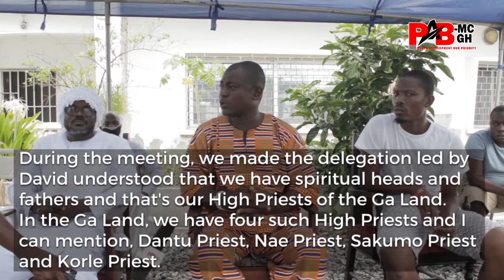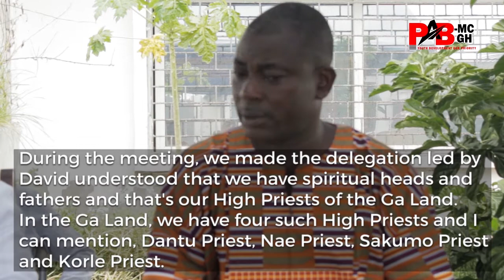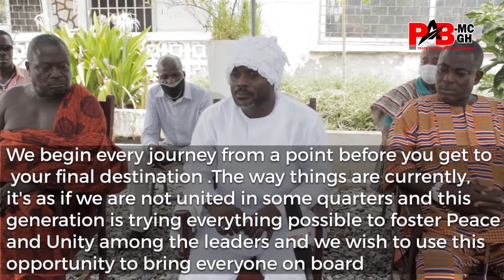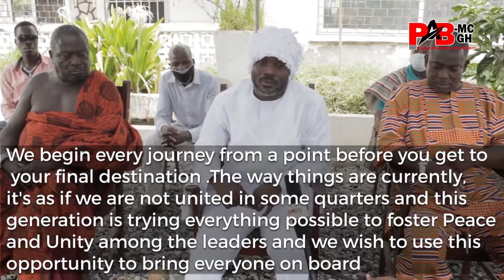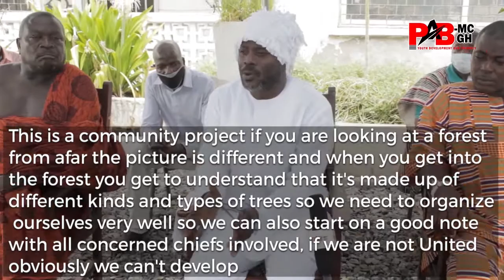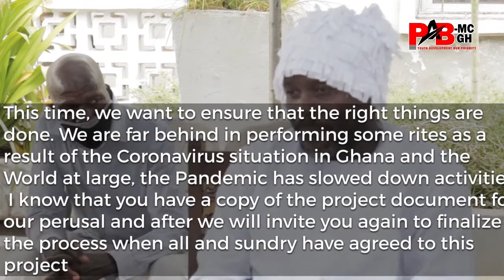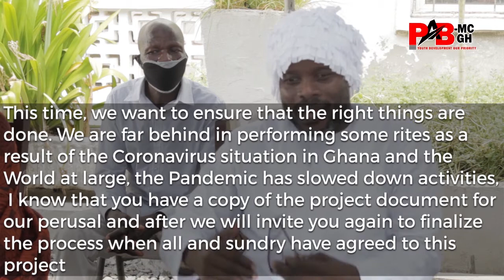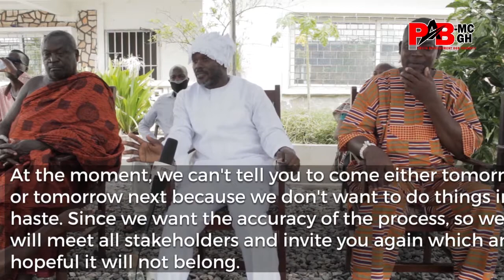Sensitization and Mobilization meeting with AJUMAKO - KORLE LAGOON CITY PROJECT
KORLE LAGOON CITY PROJECT